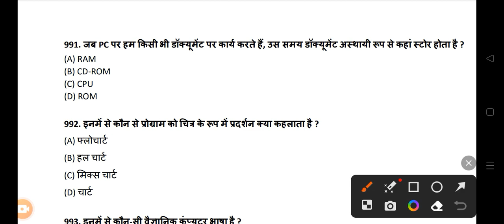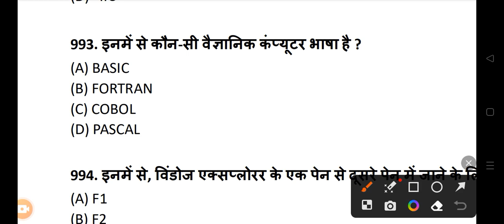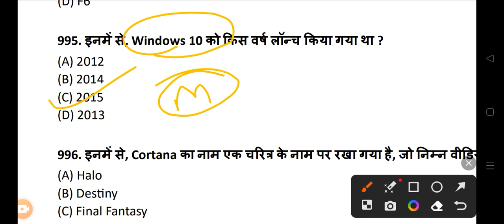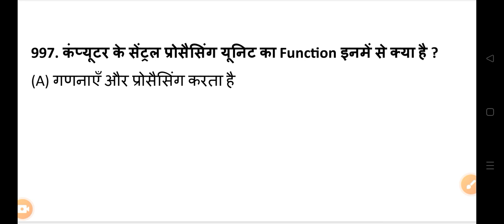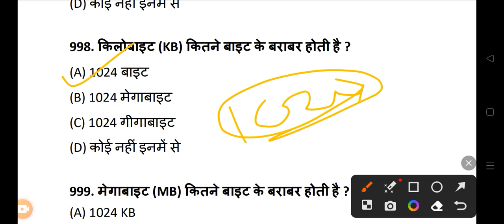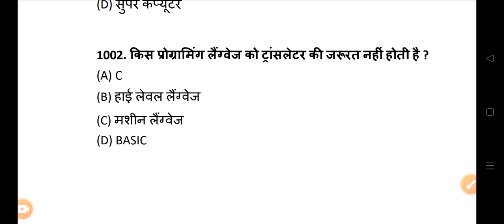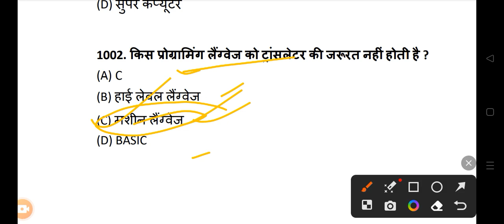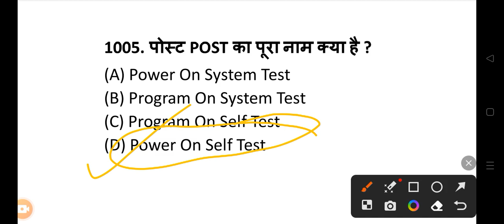छात्रावास अधीक्षक ( Hostel Warden CG ) CG शिक्षक परीक्षा 2023 Computer (कंप्यूटर) 50 MCQ👇👇shots